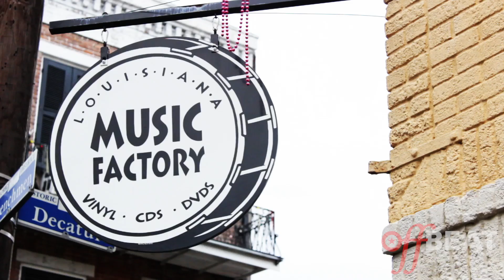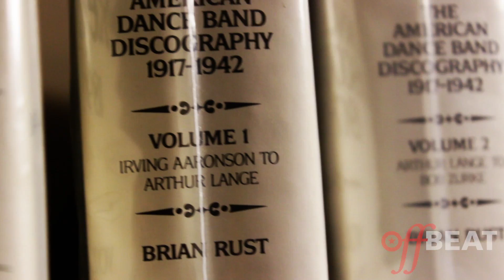Russell Welch at the Louisiana Music Factory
"Mississippi Gypsy" Russell Welch performs at the Louisiana Music Factory on Saturday, February 21, 2015.